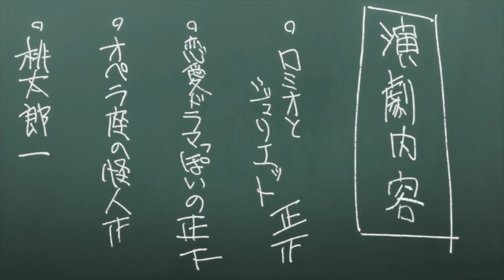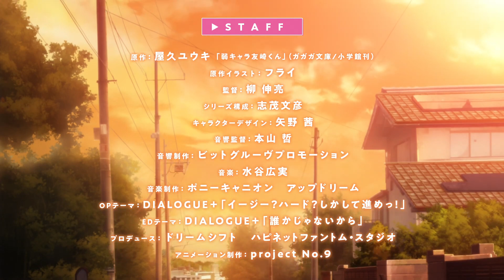Bottom-tier Character Tomozaki 2nd STAGE - Official Trailer 2 | AnimeTaiyo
Bottom-tier Character Tomozaki 2nd STAGE Official Trailer PV!

The anime will premiere on January 3.

Animation Studio: project No.9

bottom tier character tomozaki anime season 2 release date,
bottom tier character tomozaki season 2 pv,
bottom tier character tomozaki season 2 episode 1,

bottom tier character tomozaki 2nd STAGE,
bottom tier character tomozaki 2nd STAGE trailer,
bottom tier character tomozaki anime 2nd STAGE,
bottom tier character tomozaki anime 2nd STAGE trailer,
bottom tier character tomozaki 2nd STAGE release date,
bottom tier character tomozaki 2nd STAGE anime release date,
bottom tier character tomozaki 2nd STAGE pv,
bottom tier character tomozaki 2nd STAGE episode 1,

anime drawing
anime movie
anime drawing easy
anime cloud
anime news network
anime news
anime warriors codes
anime shorts
anime movie in hindi
anime warrior
anime amv
anime recapped
anime oi
anime drawing easy step by step
anime explained
anime pie
anime define
anime edits
anime fighting simulator
anime opening
anime songs
anime fighters
anime music
anime fighters simulator
anime tiktok
anime music quiz
anime amv